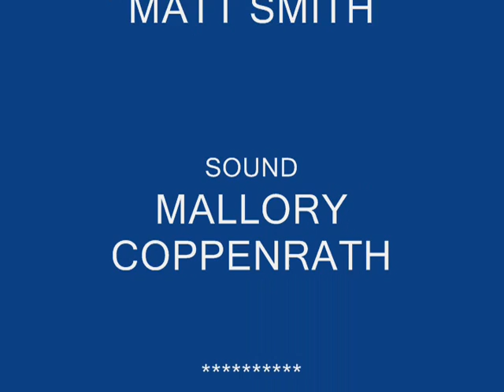PASSIM CELTIC ENSEMBLE SWINGING ON GATES, BANSHEE, TARBOLTON LODGE-CAMPFIRE 20120903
Passim Celtic Ensemble playing Swinging on the Gates, McMahon's Banshee, and Tarbolton Lodge at the Campfire 3 September 2012